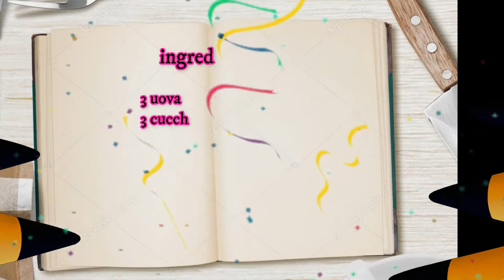FRITTELLE DI CARNEVALE/FRAPPE/CASTAGNOLE